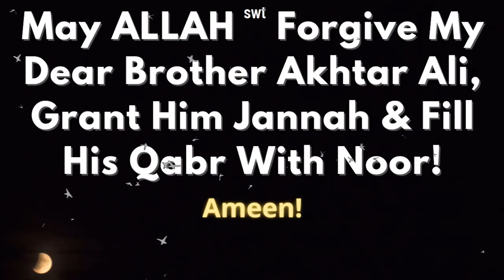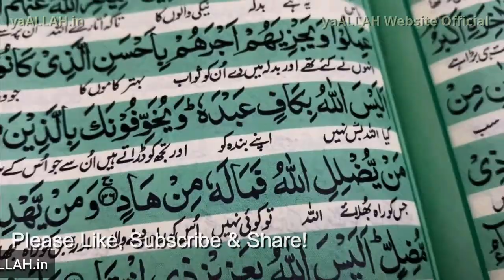Ayat Jisse Jo Hajat Hasil Karna Chahoge Kar Loge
Ham Dekhenge Ayat Jisse Jo Hajat Hasil Karna Chahoge Kar Loge

⚠️Warning: Is video ke comments mein koi bhi number mile to use contact mat karna, is tarah ke log paise lekar apko block kar denge aur apki zara bhi madad nahi karenge!